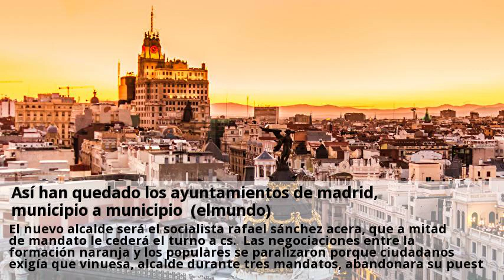Así han quedado los ayuntamientos de madrid, municipio a municipio (elmundo)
Las negociaciones a contrarreloj para constituir los ayuntamientos de la región han pintado un panorama donde el psoe consolida su poder en los municipios del sur y en otras localidades como alcorcón o móstoles, donde gobernará en coalición con podemos. El pacto nacional entre el pp y vox ha naufragado en las principales localidades del noroeste de la comunidad y vox no ha dado su apoyo a los populares en pozuelo, las rozas, boadilla o guadarrama. La sorpresa del día se ha producido en esta localidad, donde el psoe y ciudadanos han pactado turnarse en la alcaldía desbancando al popular ignacio garcía de vinuesa. El nuevo alcalde será el socialista rafael sánchez acera, que a mitad de mandato le cederá el turno a cs. Las negociaciones entre la formación naranja y los populares se paralizaron porque ciudadanos exigía que vinuesa, alcalde durante tres mandatos, abandonara su puesto. Ciudadanos negoció hasta última hora tanto con el pp como con el psoela gobernabilidad de este municipio. Finalmente, el socialista narciso romero fue investido alcalde, al no lograr un acuerdo las formaciones de centro-derecha, pp, cs y vox. En este municipio no ha habido ningún suspense, ya que el actual primer edil, el popular ignacio vázquez, alcanzó la mayoría absoluta y se convirtió en el segundo alcalde más votado de españa, sólo por detrás del de vigo, abel caballero. El alcalde socialista de alcalá de henares, javier rodríguez palacios, ha logrado revalidar su cargo al conseguir los 12 votos de su partido y los dos de unidas podemos-iu. El socialista ramón jurado rodríguez se ha convertido en el nuevo alcalde de parla tras llegar a un acuerdo de gobierno con unidas podemos. El candidato de ciudadanos sergio parra ha sido proclamado alcalde de este municipio gracias a los votos del pp y de vox. De esta forma, ciudadanos recupera el ayuntamiento de valdemoro después de que en la legislatura pasada fuera desalojado por una moción de censura del psoe que prosperó. El pp ha dado la sorpresa al arrebatarle la alcaldía de aranjuez al psoe, que fue la lista más votada.